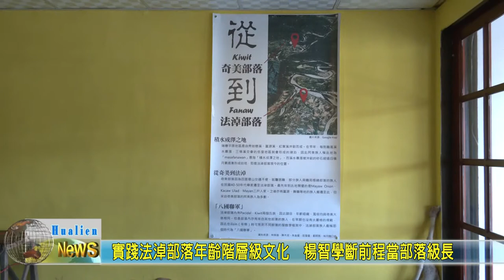20200826 04 實踐法淖部落年齡階層級文化 楊智學斷前程當部落級長